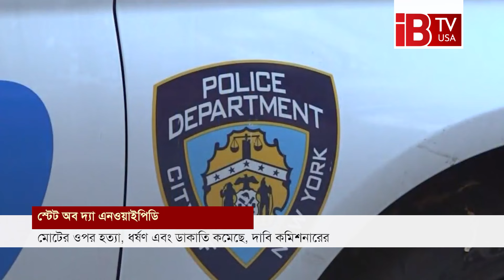নিউইয়র্কে অপরাধ নিয়ে যা বললেন কমিশনার I New York I crime I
What the commissioner said about crime in New York

নিউইয়র্ক পুলিশ ডিপার্টমেন্টের বার্ষিক ভাষণে মোটের ওপর অপরাধের হার কমেছে বলে দাবি করেছেন পুলিশ কমিশনার এডওয়ার্ড ক্যাবান। স্টেট অব দ্যা এনওয়াইপিডিতে দেওয়া ভাষণে নিউইয়র্কের হত্যা, ধর্ষণ এবং ডাকাতির সংখ্যা কমেছে বলে উল্লেখ করেছেন কমিশনার। তাছাড়া পুলিশের কাজে প্রযুক্তির ব্যবহার আরো বাড়াতে ডিপার্টমেন্টের পদক্ষেপের ওপর জোর দিয়েছেন অন্য এনওয়াইপিডি নেতারা।